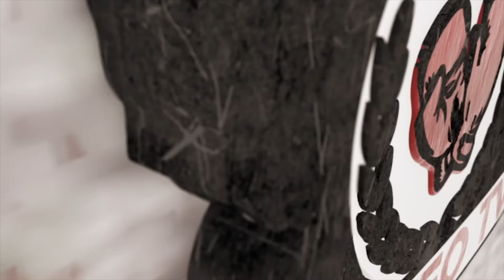JULIO CESAR "REY" MARTÍNEZ, ENTREVISTA EN EXCLUSIVA - ROUND 27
ENTREVISTA EXCLUSIVA CON EL CAMPEÓN MUNDIAL MOSCA WBC JULIO CESAR REY MARTÍNEZ QUIEN NOS CUENTA TODOS LOS POR MENORES DE LO QUE ESPERA PARA SU PRÓXIMA BATALLA ESTE SÁBADO ANTE JOEL CÓRDOBA , QUIEN TENDRÁ SU PRIMERA OPORTUNIDAD POR UN CAMPEONATO ECUMÉNICO, ADEMÁS PLATICAMOS DE SUS INICIOS, SUS ÍDOLOS Y SUS PROYECTOS A FUTURO,  TODO ESO Y MAS SOLO AQUI EN PROFESIONALES